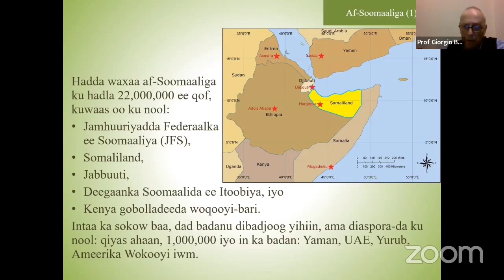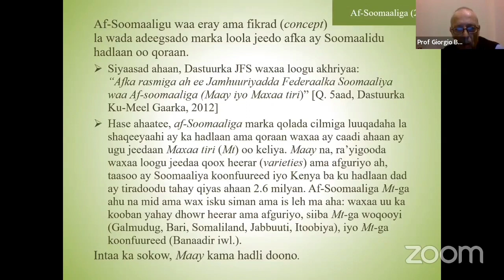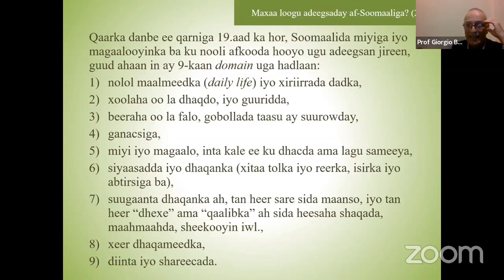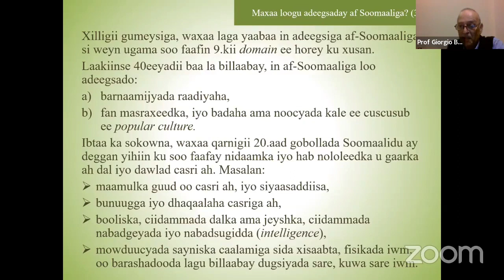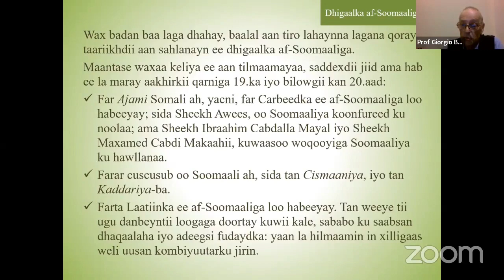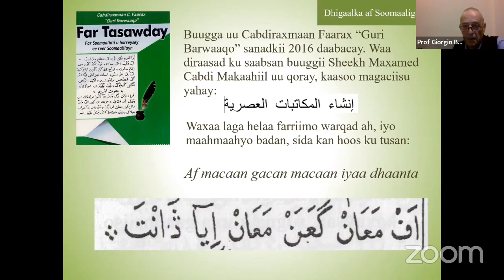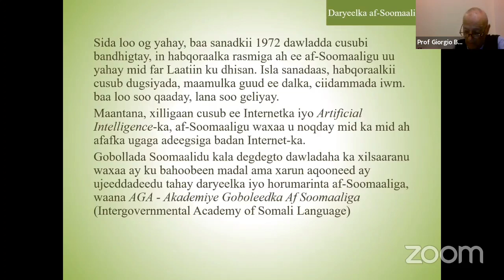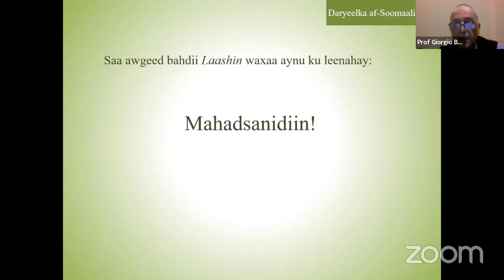Af Soomaaliga Geeddiga iyo kala Guurka. Prof Giorgio Banti